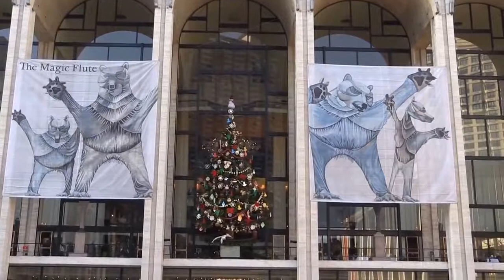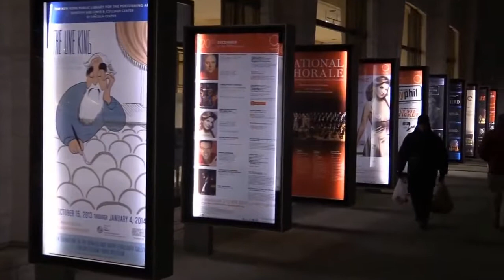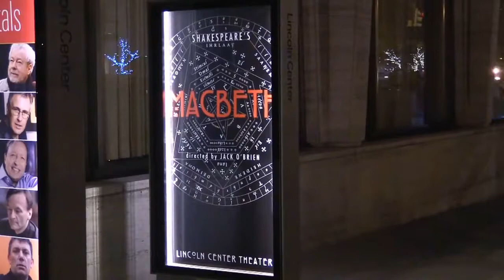Christmastime in New York City 2017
The holidays are the best time of the year to be in New York City. People come from all over the world to spend time with their family and friends in NYC. Rockefeller Center is a meeting.

A look at some of the holiday decorations as we walked from Lincoln Center to Rockefeller Center. Videoed and edited by Eugene Taylor and Abraham Krikorian.

Abe and I walked down 5th Avenue in New York City  21st, 2017 and videoed the decorations from 68th to 45th Streets. Sound has not been altered. What you hear is what we heard. Happy.